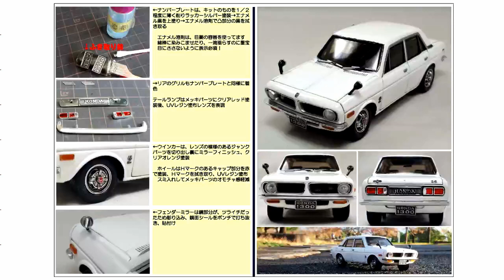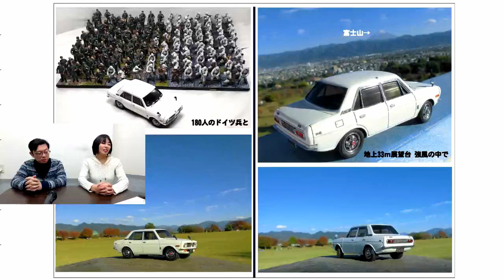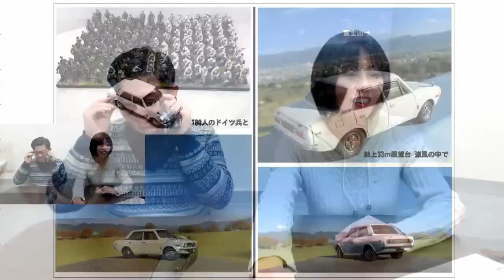【スケモ祭2018 SP1前編】スケールモデル祭り2018 お披露目放送SP1【前編】ゲスト：オオゴシトモエ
スケールモデル祭り2018のお披露目放送 前編です。

スケモ祭主催：長徳佳崇（チョートク・ヨシタカ）
ゲスト：オオゴシトモエ

これまでは長徳さん個人のアカウントでアーカイブを公開してまいりました。
今後、TOYラジのコンテンツとして展開していくにあたりまして、今年からお披露目放送をTOYラジチャンネル内で行うこととなりました。

お披露目放送SP1では、ゲストのオオゴシトモエさんがエントリー作品の中から5作品をチョイス。視聴者のみなさまと一緒に作品を鑑賞します。どんな作品が選ばれるのでしょうか…？

◇◇「スケールモデル祭り」について◇◇
プロモデラー長徳佳崇（チョートク・ヨシタカ）が主催する「スケモ祭」は、プラモ作品を持ち寄って「みんなの作った作品を見る楽しみ」を共有する、参加型の模型作品交流企画です。

インターネットを利用して、「みんなでスケールモデルを作り、作品を見て話す楽しみ」を共有しようという意図で企画しました。そのため、「作品の優劣を決めるコンテスト」ではありません。

模型の完成度だけでなく「参加して楽しむ」という部分にも重点を置いているので、「がんばって作ったけど間に合わなかった」場合でもエントリーOK。「ココまでは出来た」という経過、「未完成でもここまで作ったよ！」といったがんばった部分を評価したいと考えています。

プラモ歴や上手下手関係なく、プラモを作った事の無い人がプラモを手に取ったり、いろんな方に作品を見てもらうことにより刺激を受けたり、本企画参加者さま、視聴者さまとの交流から世界が広がったりといった「きっかけ」になれば幸いです。

ニコニコ生放送で毎月（不定期）配信中の ゆるっと ホビー系情報番組「TOYラジ」！
プラモデルを中心に、フィギュア、鉄道模型、トイガン、ラジコンetc… ホビー関連のイベントレポートなど、模型＆ホビーの話題を幅広くお届けいたします。

2020年からはYouTubeLive「ひとりTOYラジ」も毎週1回のペースで配信。ガンプラ、ヘキサギア、30MM、スケールモデル、いろいろなジャンルのプラモデルの組み立てや作業の様子を配信中です。

【番組MC】
オオゴシトモエ
長徳佳崇

番組ではみなさまからのお便りを募集しています。
下記アドレスまでお送りください！

＊＊＊関連ページ＊＊＊
「TOYラジ」 ニコニコ生放送チャンネルページ

「TOYラジ」グッズ（Tシャツほか）SUZURIにて販売中です。

番組MC オオゴシトモエ ホームページ